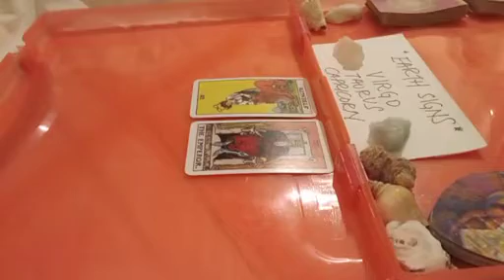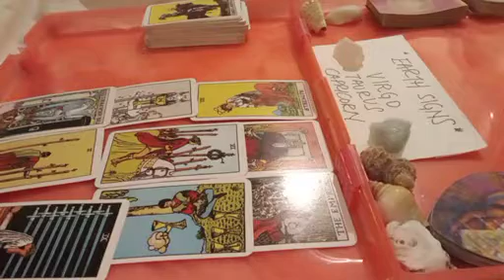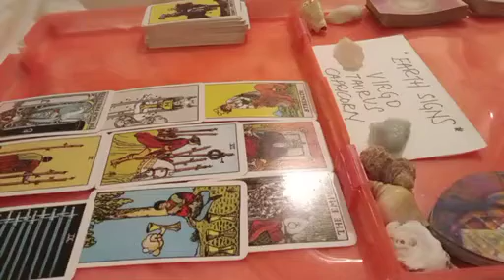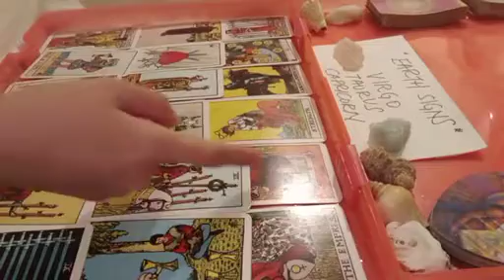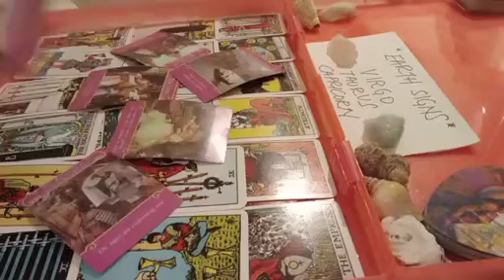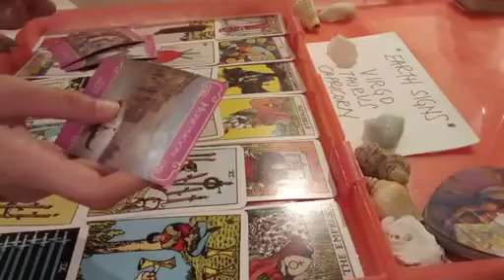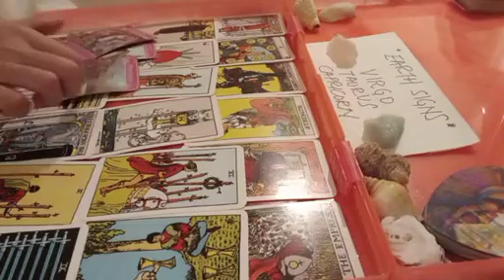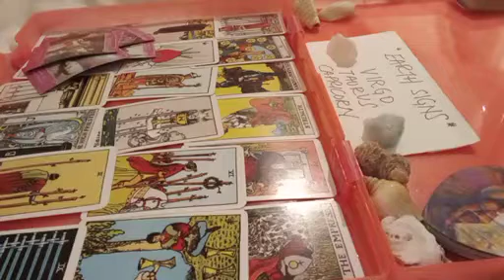capricorn 🧠 LAST NIGHT, THEY THOUGHT OF YOU BEFORE SLEEP ABOUT....❤️ JUNE 2023 TAROT TODAY LOVE